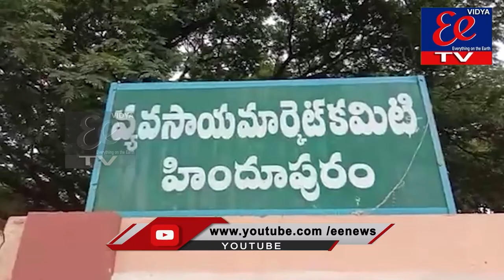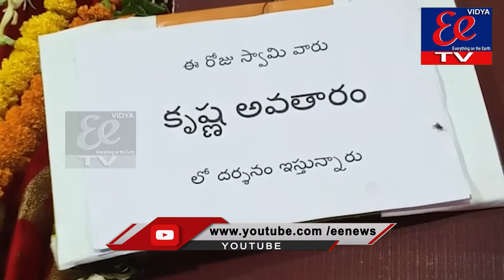eenews || bulletin ||20.07.2021